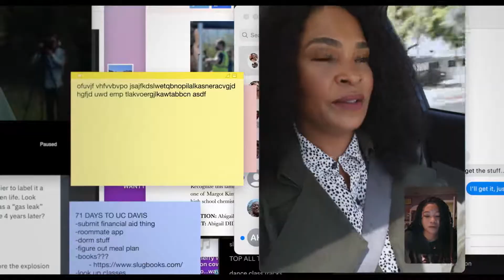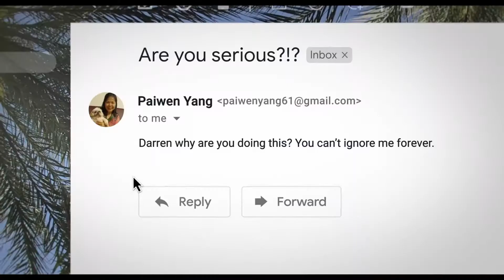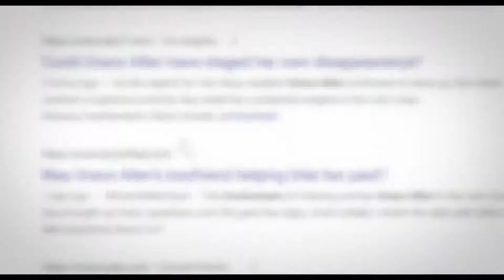MISSING Trailer (2023) Searching 2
When her mother disappears while on vacation in Colombia with her new boyfriend, June’s search for answers is hindered by international red tape. Stuck thousands of miles away in Los Angeles, June creatively uses all the latest technology at her fingertips to try and find her before it’s too late. But as she digs deeper, her digital sleuthing raises more questions than answers... and when June unravels secrets about her mom, she discovers that she never really knew her at all.

Directors: Nicholas D. Johnson, Will Merrick
Actors: Storm Reid, Joaquim de Almeida, Ken Leung, Amy Landecker
Genre: Thriller, Drama, Mystery
Release Date: Friday, January 20, 2023